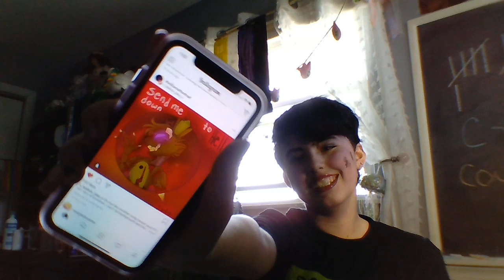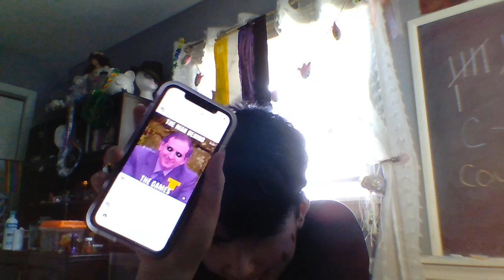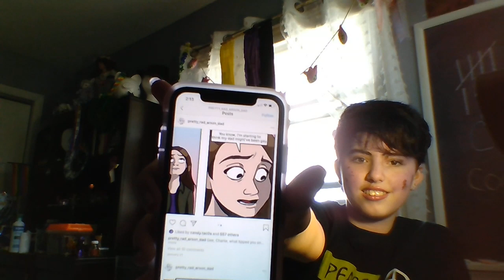William and Brooke look at stuff at home because of covid-19